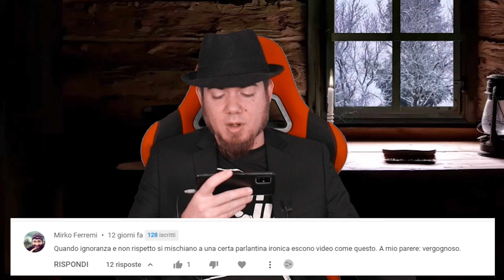FAI SCHIFO! FINIRAI ALL'INFERNO... ma con amore. Commenti degli apostoli 6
Torna la rubrica che dispensa gioia, amore, tolleranza e rispetto. Tutto nei miei confronti. Una nuova carrellata di haters nei commenti degli apostoli parte 6

***Pagina Facebook: Padre Kayn - Leggiamo insieme la bibbia